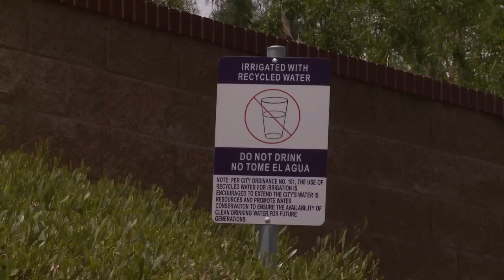EPA Funding Helps a California Wastewater Utility Conserve Water and Reduce Energy Usage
The Clean Water State Revolving Fund (CWSRF) is a low-interest loan program that funds water quality improvement projects in each state and Puerto Rico.  The American Recovery and Reinvestment Act of 2009 (ARRA) included $4 billion for the CWSRF.  Twenty percent of these funds were targeted for the Green Project Reserve, which encourages communities to implement green infrastructure projects, water and energy efficiency improvements, and other environmentally innovative activities. This video highlights how the Inland Empire Utilities Agency (IEUA) -- a regional wastewater service provider and distributor of wholesale water and recycled water in San Bernardino County, CA -- utilized CWSRF ARRA funds to invest in water recycling and reuse that will conserve water and reduce energy usage and greenhouse gas emissions by the utility.

For more information about Clean Water State Revolving Fund projects, go